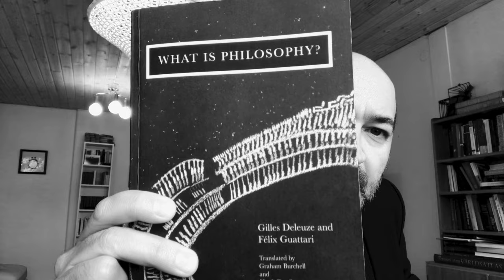What is Philosophy? Deleuze and Guattari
What is Philosophy? A book by Deleuze and Guattari

Continuation of the commentary by Dr Luis de Miranda of
What is Philosophy? by Deleuze & Guattari
Translated by Burchell and Tomlinson

In their collaborative work, "What is Philosophy?", Gilles Deleuze and Félix Guattari offer a unique and challenging perspective on the nature of philosophy, departing from traditional definitions. Here are some key points:

Philosophy as Concept Creation: Instead of viewing philosophy as simply interpreting existing ideas, they define it as the "art of forming, inventing, and fabricating concepts." This involves creating new ways of thinking and understanding the world.

Philosophy Beyond Logic: They challenge the view of philosophy as an extension of logic and emphasize its creative and experimental nature. It's not about rigid systems and deductions, but about exploring new possibilities and challenging assumptions.

Three Modes of Thought: They distinguish three modes of thought: philosophy, science, and art. Each confronts chaos in different ways: philosophy with concepts, science with propositions, and art with percepts. While distinct, they can also interact and inform each other.

Concepts as Tools: For Deleuze and Guattari, concepts are not static definitions but active tools for exploration and experimentation. They allow us to create new connections, map realities, and challenge established ways of thinking.

Key Concepts: They introduce several crucial concepts in the book, including:

Plane of Immanence: A level of pure potential and multiplicity, not defined by existing categories or hierarchies.
Conceptual Personae: Philosophical figures like Spinoza who embody specific ways of thinking and creating concepts.
Functives: Operations that create concepts and connections between them.
Affects and Percepts: The material basis of thought and experience, not just abstract ideas.

Overall, Deleuze and Guattari's "What is Philosophy?" doesn't offer a single, definitive answer, but rather encourages an active, creative, and experimental approach to thinking. It's a call to use philosophy as a tool for personal and collective liberation, not just dry academic analysis.

As a philosophical counsellor, Dr Luis de Miranda conducts individual online conversations with individuals from all over the world to help them make sense of their life, to help them feel a greater sense of the possible and of reality as an intercreative whole. He offers many discovery sessions free of charge to people from all continents who otherwise could not afford financially a form of therapy or dialogue that respects their dignity and thirst for meaning.